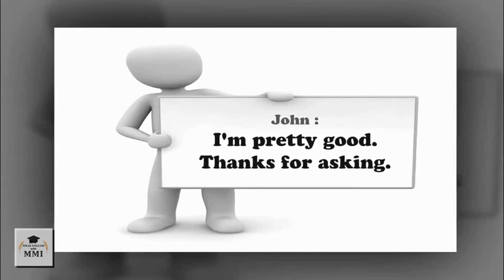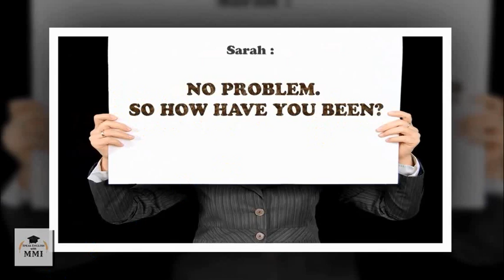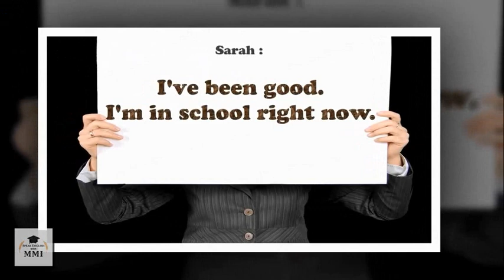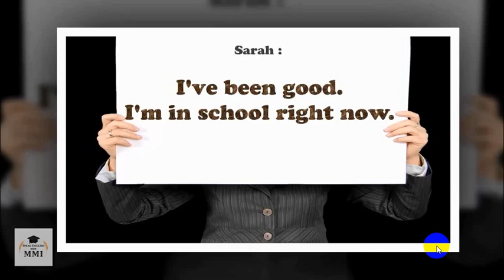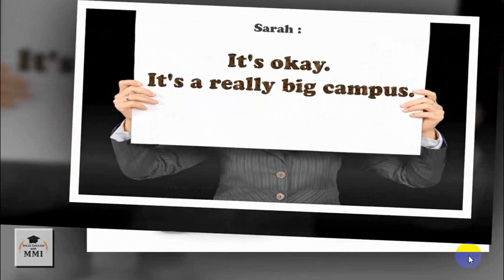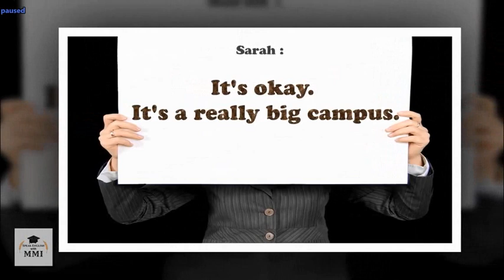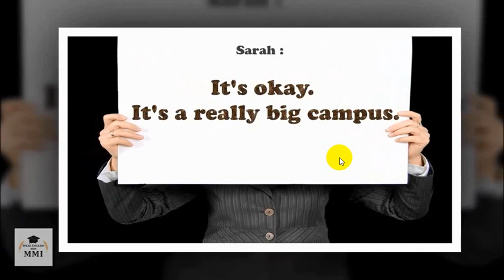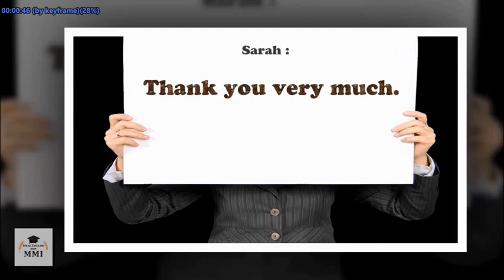Let's Speak English চল ইংরেজি বলি | Greetings (অভিবাদন) Part 1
Let's Speak English চল ইংরেজি বলি, this a new series of Spoken English Tutorial for who are really interested to develop their spoken skill truly.